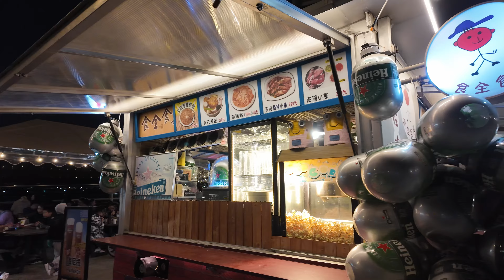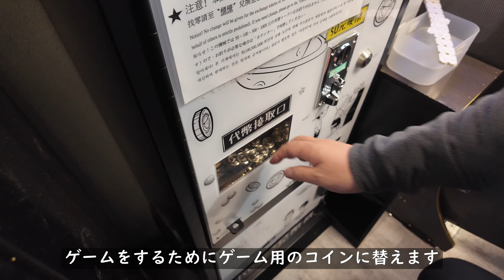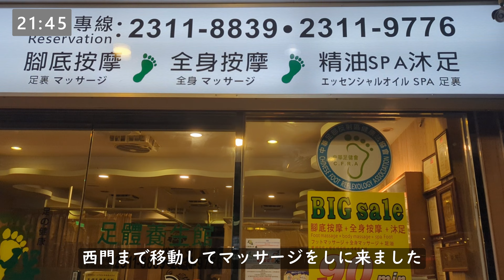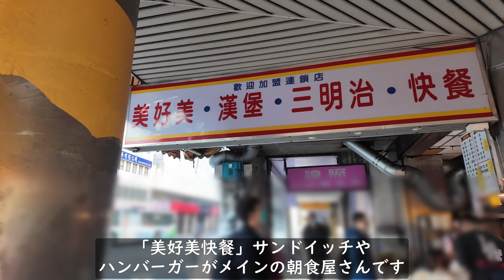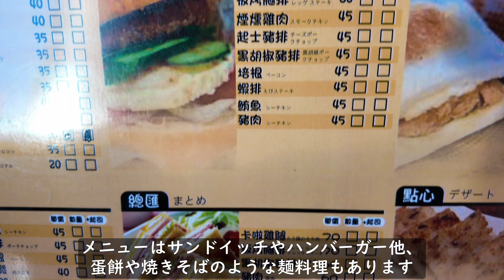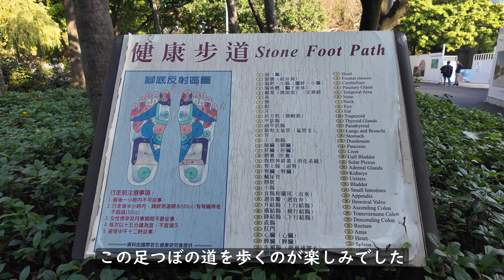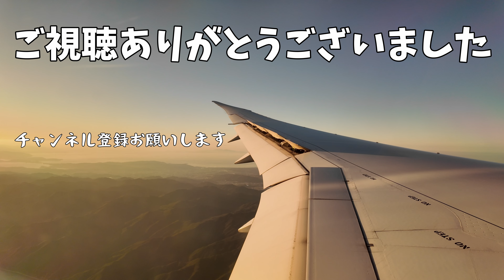【🇹🇼台湾旅行#3】４年ぶりの年越し台北旅行/寧夏夜市/大稲埕碼頭/二二八和平公園/美好美快餐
2023年12月31日から2泊3日で台北101のカウントダウン花火を４年ぶりに見に行ってきました。
今回は夫婦二人とも消費金に当選しました。

撮影はdji Osmo Pocket 3とGoogle Pixel 7で撮影しています。